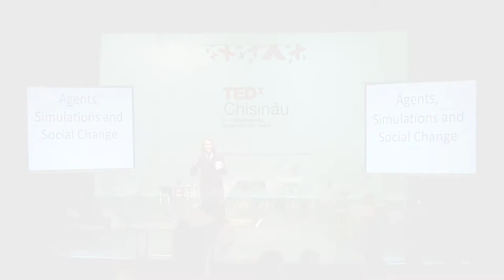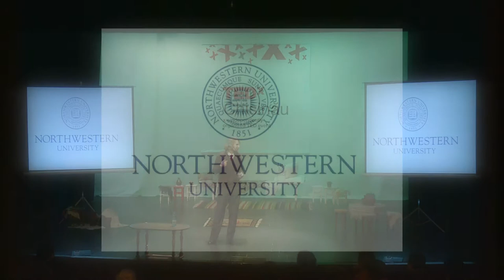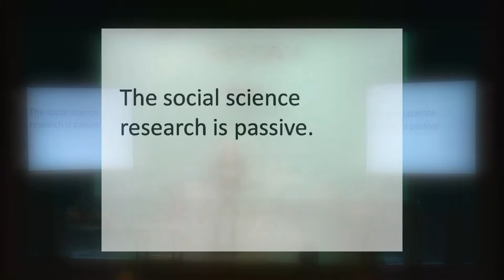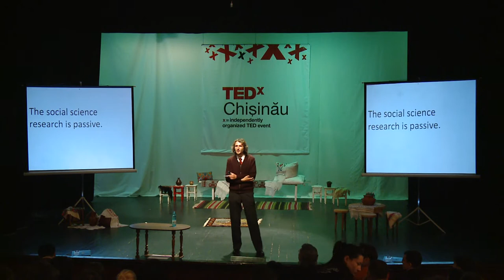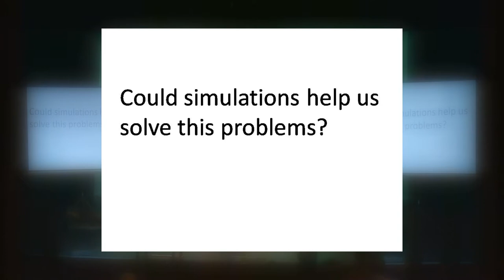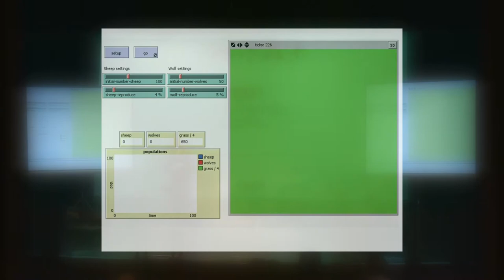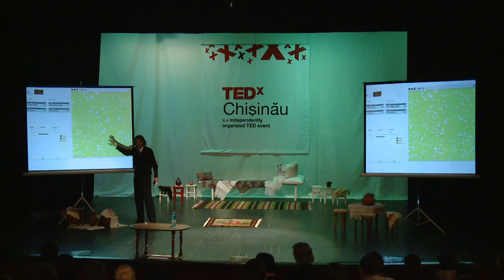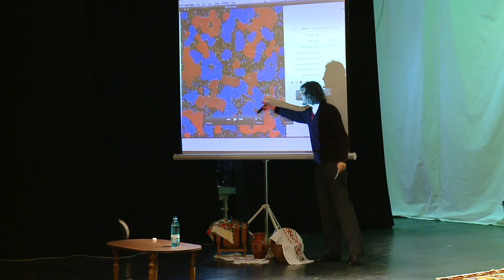TEDxChisinau - Cristian ZILIBERBERG - Agents, Simulations and Social Change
Initially was an activist involved in social movements and NGO community promoting democracy. New Media was his strong passion, as he is convinced in its power to bring change and social innovation. Then he worked for the Leadership Institute of Moldova, running trainings on personal and professional development, ethics, and communications, offering coaching and consultancy. At the same time he became involved in organizational design; then he grasp the necessity of getting to a new level of understanding and abstraction, thus his involvement in academia. He is eager to create computational models of organizations and society that will represent how the self-adaptive systems work, and explain how we may create a perfect organization. Otherwise, his background is in Organizational Psychology. Now he is studying in a Research Master in Business (Organization & Strategy) at Tilburg University in Netherlands.